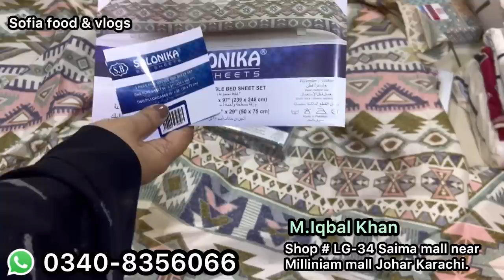** Grand Sale ** Bedsheet , water proof fitted sheet , Comforter | sofia food & vlogs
00:00 introduction
02:00 highlights
03:02 bed-sheet sale
04:00 designs
08:29 bridal bed set
11:20 floor cushion set
18:00 frill bedsheet

bedsheets for double bed wholesale
bedsheet wholesale
bedsheet me rubber kaise lagaye
bedsheet wholesale
market150/-
bed wholesale
bed of roses
bed sheets
bedsheets for double bed with price

comforter bed sheet
comforter bed sheet making
comforter price
comforter
comforter blanket
comforter set
comforter bed sheet price
comforter wholesale market
comforter set with price
comforter set wholesale

pillowtalk
pillow talk lyrics
pillow talk
pillow
pillow talk podcast
pillow cover

prayer mat
prayer mat praying by itself
prayer maghrib
prayer mat wholesale
prayer mat design
prayer mat with backrest
prayer mat with name
prayer makkah

curtain bangs
curtain bangs tutorial
curtain design for home interiors
curtain design
curtains

rugs for living room
rugs
rugs price in pakistan
rug design
rugs for bedroom
rugs cleaning
rugs wholesale market
rugs in karachi
rugs in rawalpindi
rugs in lahore

decoration
decoration piece
decoration ideas
decoding yt
decoration design
decor gaming
decor bhai
decoration ideas for home
decoders in digital logic design

decoration
decoration piece
decoration design
decoration ideas
decoration piece banane ka tarika
decoration song

floor mats for home
floor mat
floor mat installation
floor mats for home price
floor mats making at home
floor mat design
floor matting for car
floor matting for room
floor mattress
floor mattress bedroom ideas

clothes design
Clothes
clothes hacks
clothes off bot ai
clothes folding hacks
clothes remover website
clothes subliminal
clothes design for girls 2023
clothes cutting

dresses
dresses design for eid
dresses for girls for wedding parties
dresses designs
dress design 2023
dresses dresses

home decor music no copyright
home decor music
home parda design
home decorating ideas
home dresses
home decoration
home made designer dresses
home tour
home design
home alone